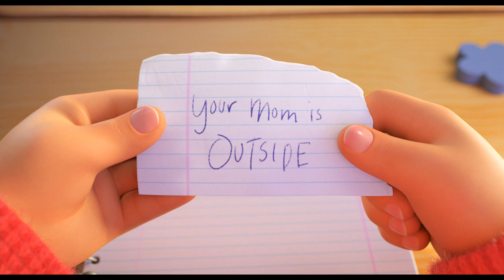JAZ, RDEČA PANDA | napovednik | V KINU OD 10. MARCA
Disney in Pixar predstavljata „Jaz, rdeča panda“, nov animiran film, v katerem bomo spoznali dekle, Mei Lee, samozavestno, a rahlo nerodno 13-letnico, v višku adolescence.
Mei je čisto navadna najstnica, saj je razpeta med tem, da bi bila mamina poslušna deklica in da jo na drugi strani dobro premetavajo pubertetniška čustva. Njena preveč zaščitniška mati Ming, se trudi, da nikoli ni predaleč od svoje hčere in za najstnico je to prava nočna mora. In kot da že same spremembe v odraščajočem telesu in njenih odnosih ne bi bile dovolj, se za nameček vsakič, ko se malce preveč navduši, spremeni v velikansko rdečo pando! In najstnici se to dogaja zelo pogosto.
Nov sinhroniziran animiran film prihaja v kina 10. marca 2022.

Smo ponosni partnerji največjih filmskih studijev na svetu - 20th Century Studios, Warner Bros Pictures International, Walt Disney Pictures, New Line Cinemas, Amblin Partners, STX Entertainment, LionsGate/Summit Entertainment, Europa Corp, Studio Canal in mnogih drugih.